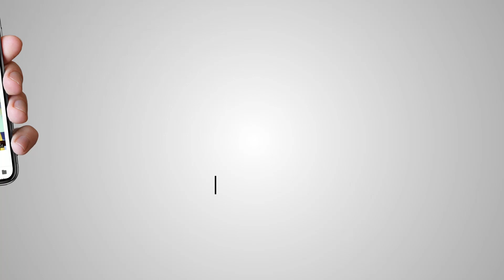ਭਾਈ ਬਲਵਿੰਦਰ ਸਿੰਘ ਜੰਲਧਰ ਵਾਲੇ || ਨਿਸ਼ਕਾਮ ਕੀਰਤਨ ਕੌਂਸਲ ਸ੍ਰੀ ਅੰਮ੍ਰਿਤਸਰ || ਪਿੰਡ ਪੰਡੋਰੀ ਮਹਿਮਾ